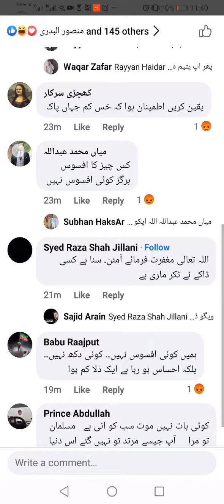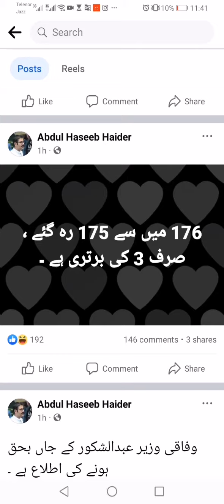muftiabdulshakoor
مفتی عبدالشكور کے انتقال پر ایسی گفتگو اللہ معاف کرے